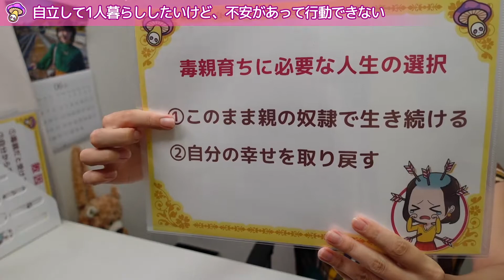毒親育ちが自立するときの不安・心配・親の反応への対処法